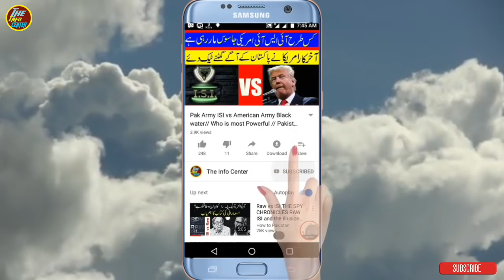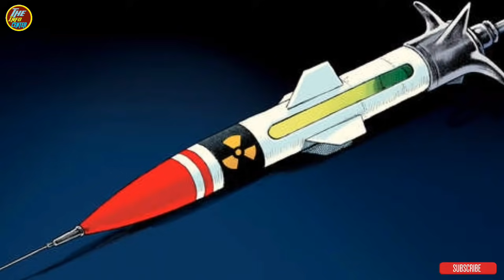Scarry Power Of Pak Army Against American Army|If America Attacks On Pakistan How Pak Army Reply2023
Scarry Power Of Pak Army Against American Army|| If America Attacks On Pakistan How Pak Army Reply.

mtkhan535@gmail. com

Unbelievable Love marriages in Pakistan.

Everyday used things you never know had purpose.

Aisy insaan Jo hath lagany sy marr jaty hn.

Indian Murda Khoor Qabeela

FIFA FOOTBALL WORLD CUP MOST AMAZING FACTS 2018.

Top Brutal punishments given in the history and ancient civilization.

Top five most dangerous sports in the world.

Most unusual and strange record in the history of world cricket.

Wwe most dangerous and Historical fights ever.